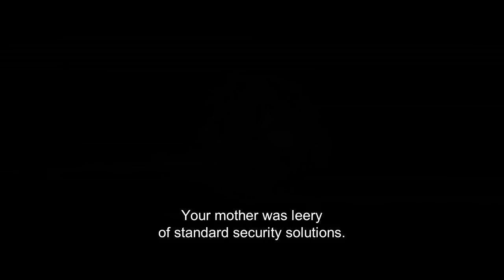The Last Diamond / Le Dernier Diamant (2014) - Trailer English Subs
Directed by : Eric Barbier
Produced by : Vertigo Productions

Simon, a thief released on parole, accepts to carry out the biggest job of his life, which is to steal the "Florentin," a mythical diamond being auctioned by its owners. To succeed, he must get close to Julia, a diamond expert, for whom the sale is of considerable personal importance. Beyond the boldly daring theft, Simon will lead Julia toward a destiny that she could never have imagined.